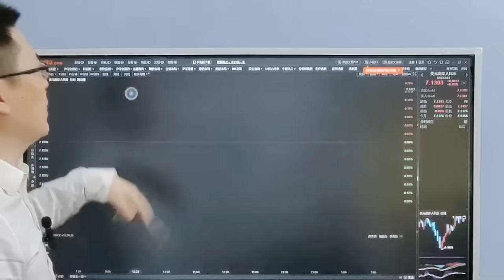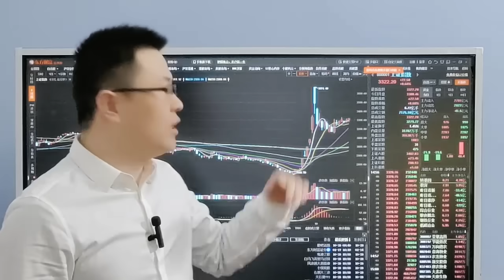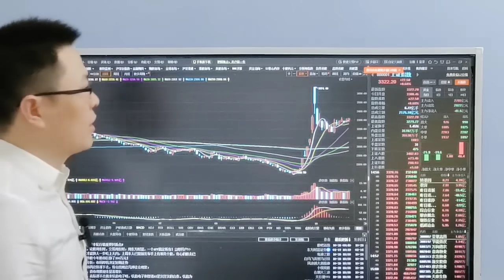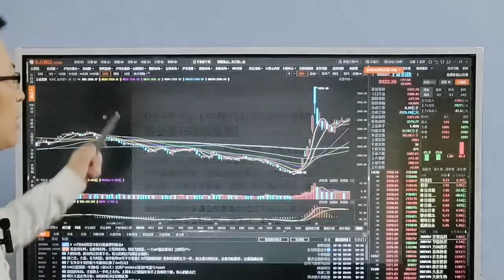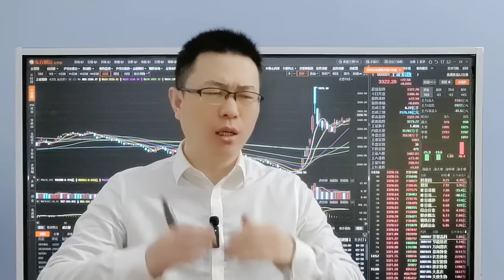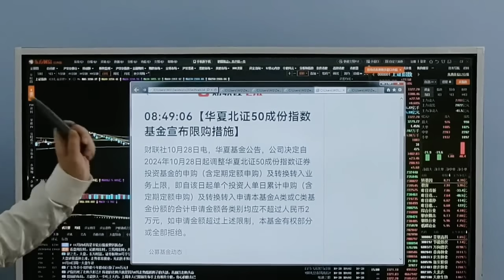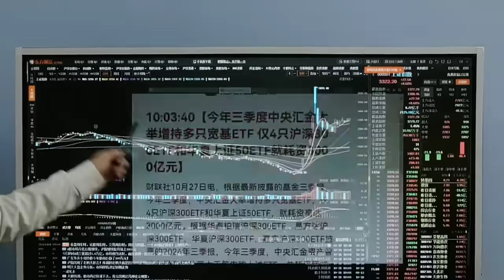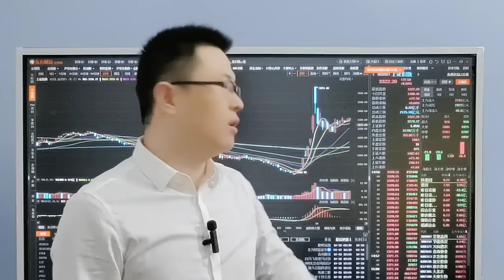11月5号后还有大涨？小盘股题材股为何那么牛？股民交流